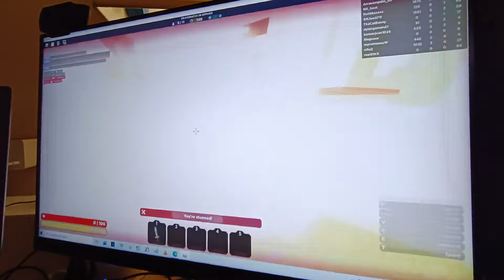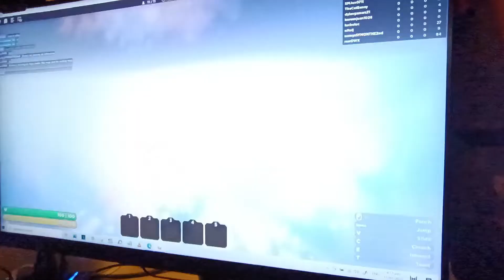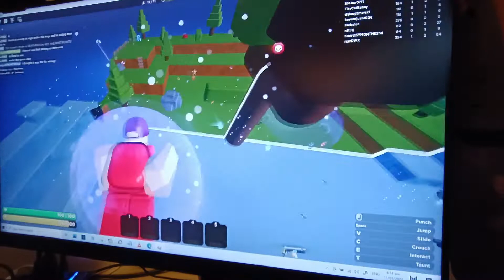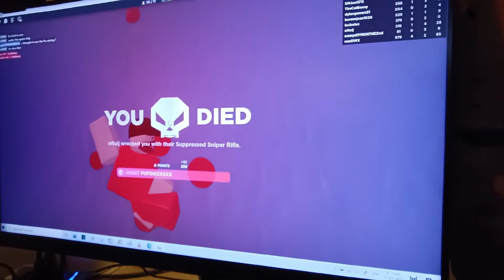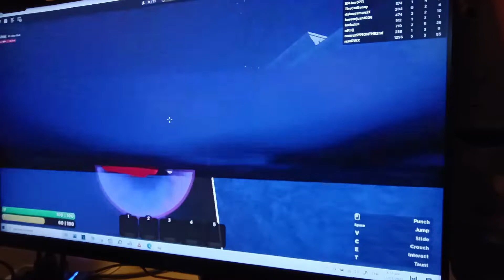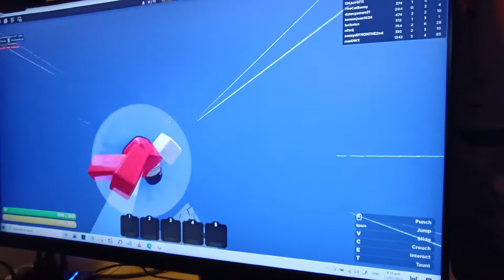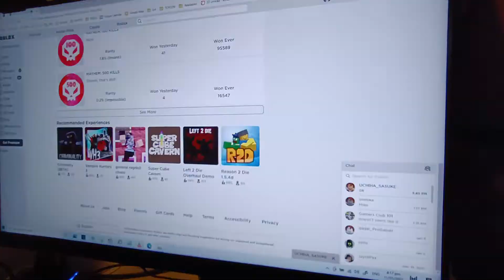ROBLOX RAGDOLL UNIVERSE - HUAWEI MATEBOOK D15 2021 AND LG ULTRAGEAR